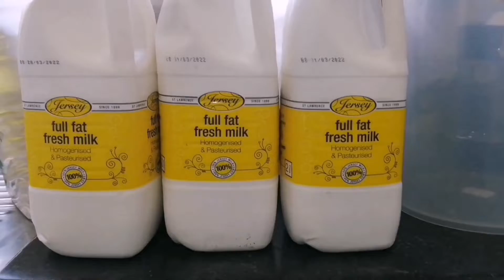Zimbabwean Sour Milk, Hodzeko, Amasi, Maas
Here's a step-by-step guide to making your own Amasi, Maas, Hodzeko, Lacto at home. Please watch this video to the end, by the end of the video you will be a professional Amasi, Maas, Hodzeko, Lacto maker. 😊😊😉

The Great Afrikan Channel